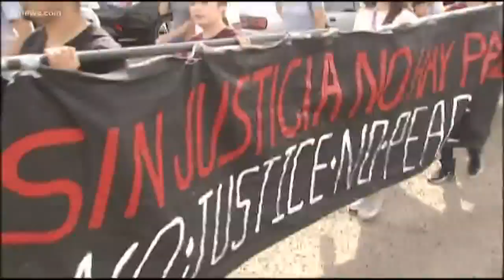Tucson students protest border patrol bust of fellow classmate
Students at Desert View High School in Tucson walked out of class in protest of the arrest of their classmate, Thomas Torres. Torres was arrested during a traffic stop and later turned over to Border Patrol.